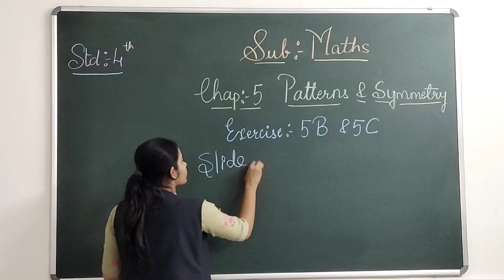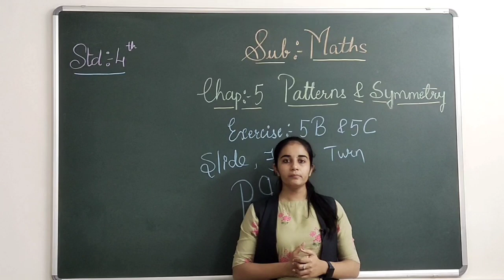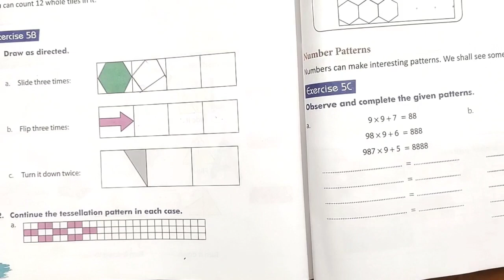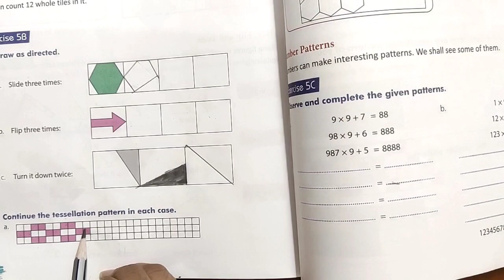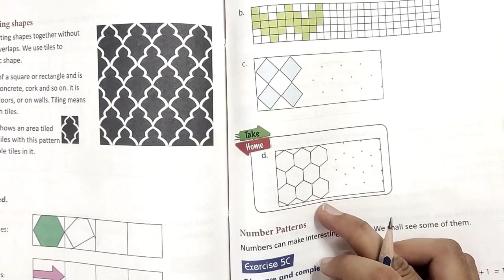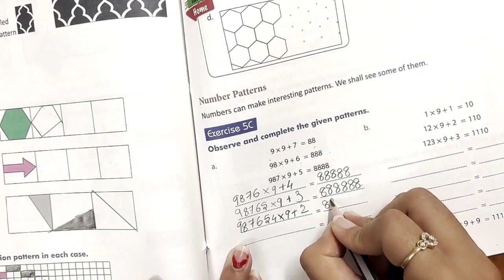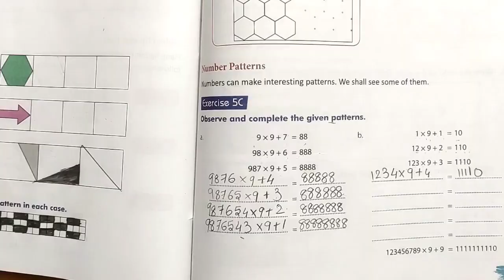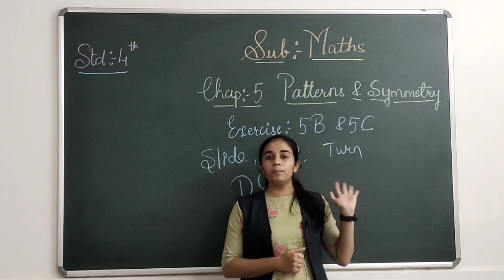MATHS CH-5 PATTERNS AND SYMMETRY EX-5B EX-5C PART-2 STD-4